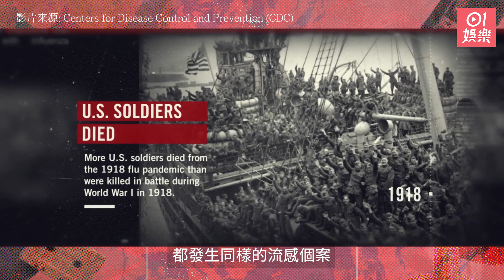【新冠肺炎】西班牙流感非來自西班牙 紀錄片拆解播毒三大原因